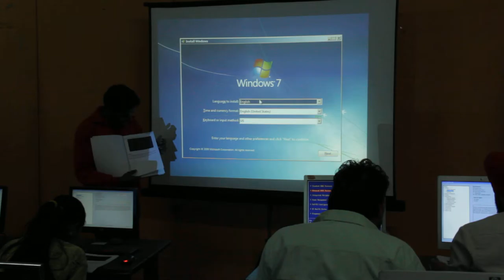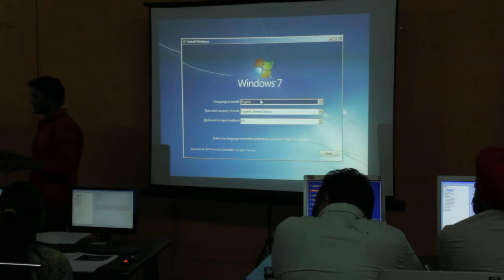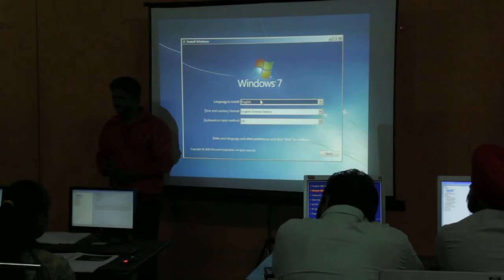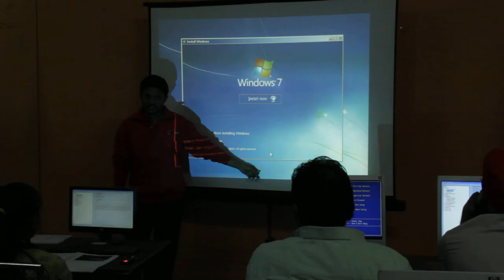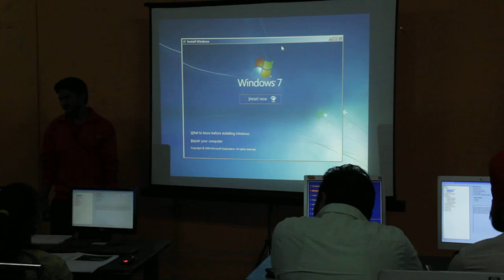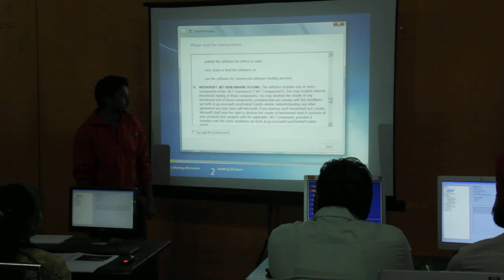First Trainers Training Day 6 Session 1 Part 12